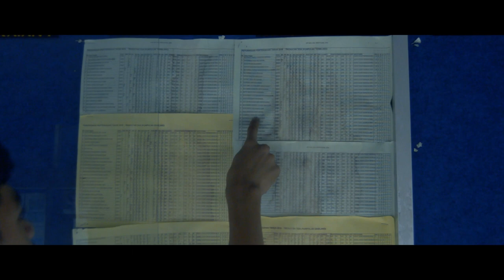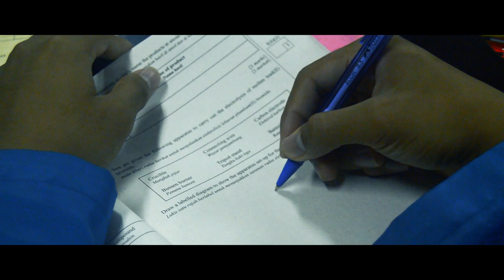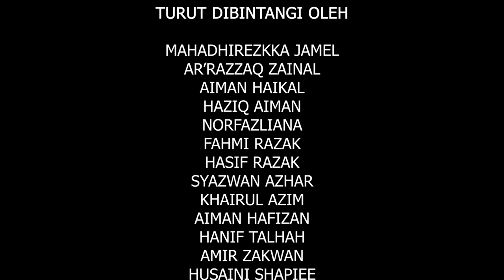PROJEK: THE END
"Inilah dia kehidupan seorang aku sebagai seorang bijak pandai."

Ramai orang mengimpikan untuk menjadi pandai tapi mereka tidak tahu ujian yang perlu dilalui sebagai seorang yang pandai.

The End. bermaksud tamat

Tamatnya kehidupan bergelar pelajar,

Tamatnya.

Nantikan

p/s: Semua muzik latar dan lagu dalam video ini bukan kepunyaan kami.